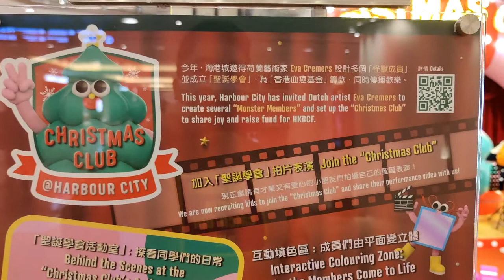「聖誕學會」荷蘭藝術家Eva Cremers x 海港城 - 2020年12月08日